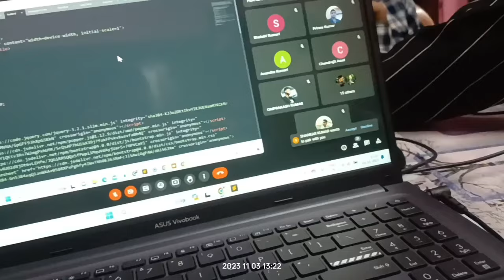Web development 🤫 || Government polytechnic Patna 7 || ngp13 , gpp7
Web development kya hota hai
Web series video
Web development ful course